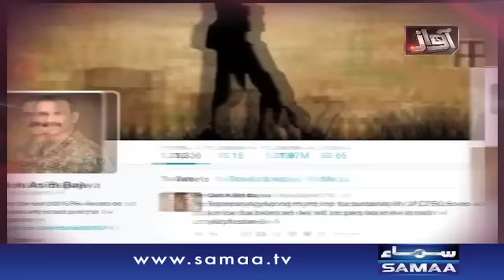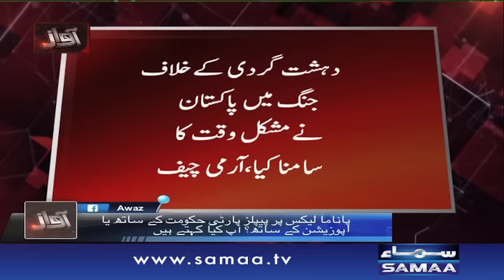London mein Siyasat - Awaz- 12 April 2016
Wazeer-e-Azam sahab jawab den... wadwa kay sawalaat ka bhochaar. Panama leaks mein PPP hukumat kay saath ya opposition kay saath. Nawaz Sharif london rawana. elaaj ya kuch aur?